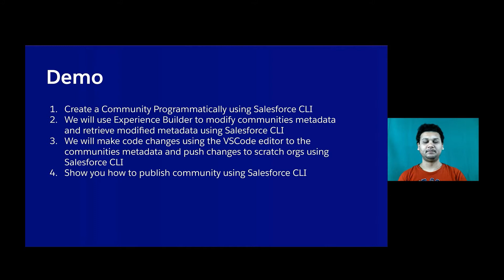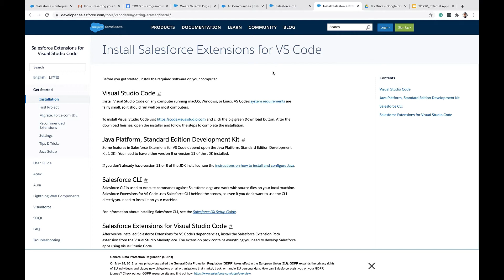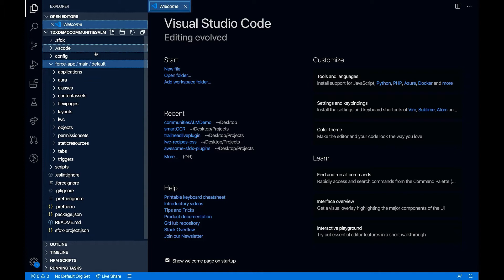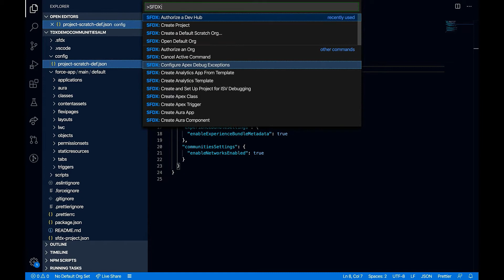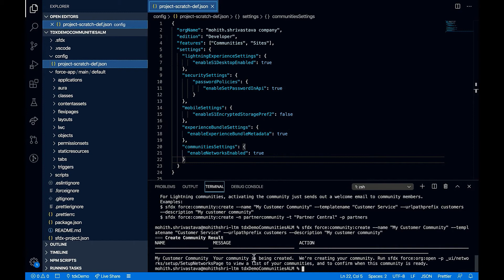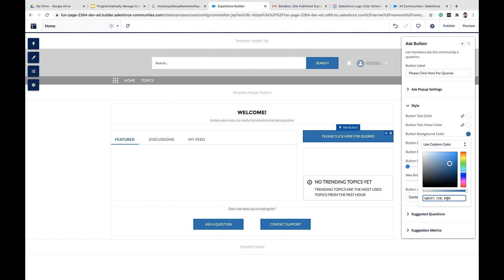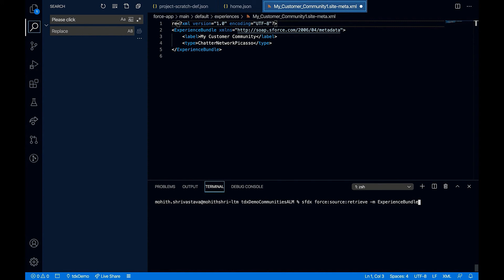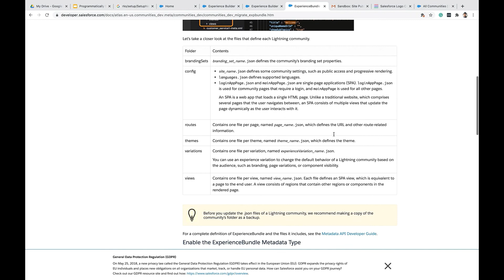Community Cloud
Manage and Deploy Communities with the CLI and Experience Bundles